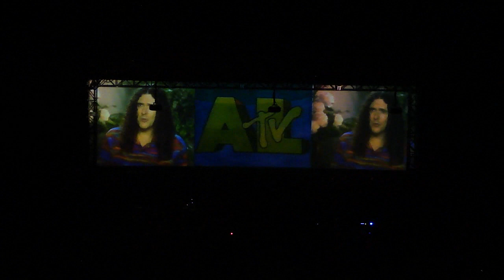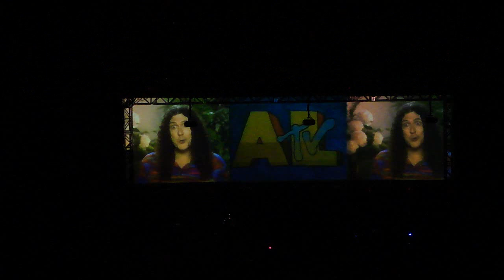WEIRD AL YANKOVIC - WHITE & NERDY (WITH INTRO) WINNIPEG AUG 5 2010 - MTS CENTRE.MP4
WEIRD AL YANKOVIC - WHITE & NERDY (WITH INTRO) WINNIPEG AUG 5 2010 - MTS CENTRE...